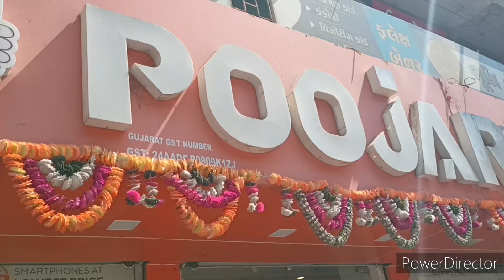ગાડી રીહાણી 😄 Gadi Rihani || Pushpdan Gadhavi Vlogs